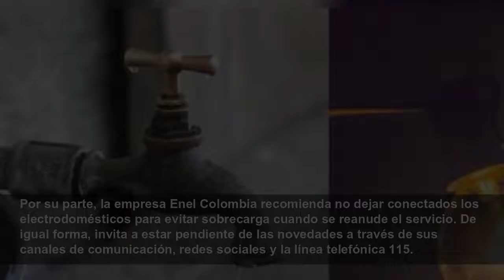Conozca los cortes de agua y luz para este jueves 18 de agosto en Bogotá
Las empresas de Acueducto y Alcantarillo (EAAB) y Enel Colombia programan todos los días cortes de agua y de luz en Bogotá, con el fin de realizar mantenimientos o renovaciones a las redes de la ciuda...
Pulzo
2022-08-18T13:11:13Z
Este jueves 18 de agosto están programadas una serie de interrupciones en los servicios mientras se adelantan tareas de mantenimiento en las redes eléctricas y de agua. La empresa de Acueducto y Alcantarillado hará trabajos en distintas localidades de Bogotá con el fin de reducir las afectaciones por
El Chicó, Chicó Norte, Chicó Norte II Sector. De la Carrera 8A hasta la Carrera 15, entre la Calle 88 a la Calle 100. Desde las 10:00 a.m. hasta por 24 horas. Debido a empates red acueducto.
Bolivia. De la Calle 80 a la Calle 90, entre la Carrera 100 a la Carrera 123. Desde las 09:00 a.m. hasta por 24 horas. Debido a empates red acueducto.
La Fragua. De la CL 22 Sur a la Calle 12A Sur o Canal Fucha, entre la Carrera 27 a la Carrera 30. Desde las 09:00 a.m. hasta por 24 horas. Debido a empates red acueducto.
Granjas de Techo. De la Avenida Calle 13 a la Avenida Calle 22, entre la Carrera 68 a la Carrera 68D. Desde las 09:00 a.m. hasta por 24 horas. Debido a empates red acueducto.
Marsella. De la Avenida Calle 6 a la Calle 12, entre la Carrera 68G a la Carrera 72 o Avenida Boyacá. Desde las 09:00 a.m. hasta por 24 horas. Debido a empates red acueducto.
Comuneros. De la Avenida Carrera 30 a la Carrera 36, entre la Avenida Calle 3 a la Avenida Calle 6. Desde las 09:00 a.m. hasta por 24 horas. Debido a empates red acueducto.
Capellanía, Modelia. De la Calle 22A hasta la Avenida Calle 26, entre la Avenida Carrera 72 a la Transversal 73A. Desde las 09:00 a.m. hasta por 24 horas. Debido a empates red acueducto.
Laureles. De la Carrera 80M a la Carrera 82, entre la Calle 74 Sur a la Calle 75 Sur. Desde las 10:00 a.m. hasta por 24 horas. Debido a empates red acueducto.
Tanque Quindío: Quindío, Moralba, Altos del Zuque, Puente Colorado, Quindío, Altamira, El Pinar, Las Gaviotas, Los Libertadores, La Belleza, Nueva Delly, Yomasa, La Gloria, Santa Rita Sur Oriental, El Parries, Villabel.
Desde las 12:00 m. hasta por 24 horas. Debido a la instalación de accesorio en red acueducto.
Juan Pablo II, Sumapaz, Compartir, Castillo. De la Carrera 18L hasta la Carrera 19, entre la Calle 64D Sur a la Diagonal 69D Sur. Desde las 10:00 a.m. hasta por 24 horas. Debido a mantenimiento preventivo.
Por su parte, la empresa Enel Colombia recomienda no dejar conectados los electrodomésticos para evitar sobrecarga cuando se reanude el servicio.
También se sugiere programar la agenda y actividades para que los cortes de energía no afecte los planes diarios, así como evitar la compra de alimentos o demás artículos que necesitan refrigeración.
Recuerde la importancia de permitir la entrada del personal técnico de la empresa a edificios o conjuntos. Tenga presente también que, aunque se establecen horarios, los cortes pueden llegar a extenderse, durar menos tiempo o ser suspendidos por factores climáticos como la lluvia o descargas eléctricas o por dificultades para ingresar a conjuntos o edificios.
Por ajustes en el servicio, Colombia realiza trabajos de mantenimiento este 18 de agosto, por tal motivo habrá cortes de luz en varios barrios de Bogotá.
Desde las 7:00 hrs hasta las 12:30 hrs. De la CL.61 SUR a CL.63 SUR entre Cr.65 a Cr. 68 – BARRIO MADELENA.
Desde las 8:15 hrs hasta las 18:00 hrs. De la CL.66 SUR a CL.69 SUR entre Cr. 75 a Cr. 77 – BARRIO SANTO DOMINGO.
Desde las 14:00 hrs hasta las 17:30 hrs. De la CL.67 SUR a CL. 69 SUR entre Cr. 47 a Cr. 49 – BARRIO VERONA.
Desde las 7:30 hrs hasta las 16:30 hrs. De la CL.37 SUR a CL 39 SUR entre Cr. 88 a Cr. 90 – BARRIO EL PARAÍSO BOSA.
Desde las 7:45 hrs hasta las 17:45 hrs. De la CL.11 a CL.13 entre Cr. 70 a Cr. 72 – BARRIO COOPERATIVA DE SUBOFICIALES.
Desde las 7:45 hrs hasta las 17:45 hrs. De la Cr. 71 a Cr.73 entre CL. 11 a CL.13 – BARRIO NUEVO TECHO.
Desde las 7:45 hrs hasta las 17:45 hrs. De la Cr. 71a Cr.73 entre CL. 10 a CL.12 – BARRIO VILLA ALSACIA II.
Desde las 7:00 hrs hasta las 10:30 hrs. De la Cr.30 a Cr. 33 entre CL. 22 a CL  26 – BARRIO GRAN AMERICA.
Desde las 11:00hrs hasta las 15:30 hrs. De la Cr. 33 a Cr. 37 entre CL.24 a CL. 26 – BARRIO EL RECUERDO.
Desde las 7:45 hrs hasta las 17:00 hrs. De la CL. 76 a CL.78 entre Cr. 128 a Cr. 130 – BARRIO EL GACO.
Desde las 8:30 hrs hasta las 17:30 hrs. De la Cr. 68 a Cr. 70 entre CL. 63 a CL. 65. BARRIO LA ESTRADA.
Desde las 11:00 hrs hasta las 12:30 hrs. De la Cr. 12 a Cr. 14 en